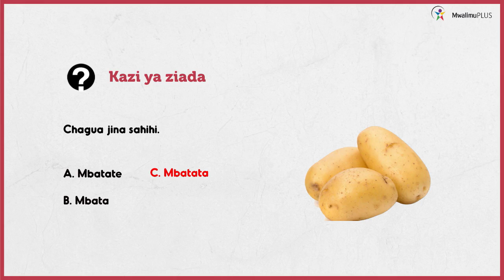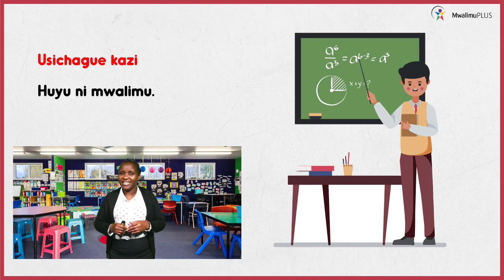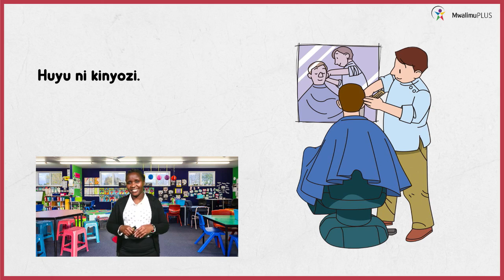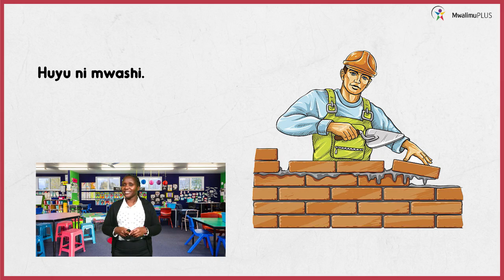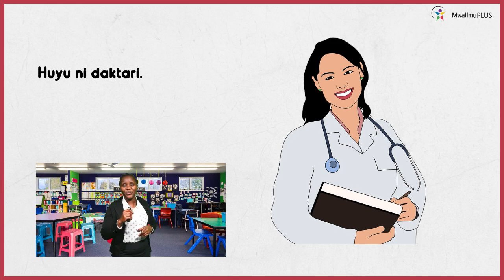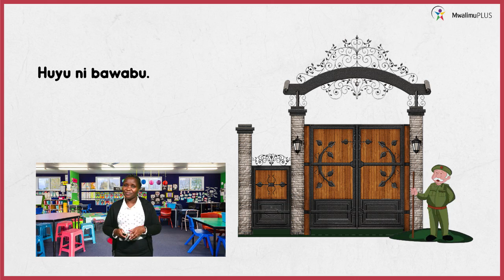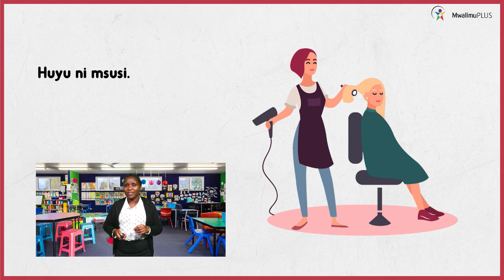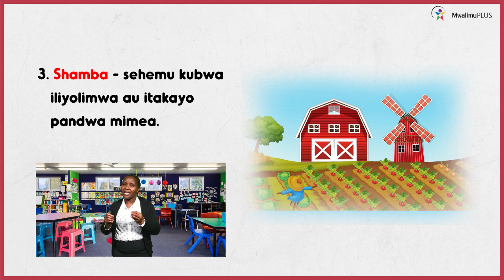MwalimuPLUS - KAZI MBALIMBALI 2/KUSOMA - Ufahamu/Msamiati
MwalimuPLUS  Parent  App and MwalimuPLUS Schools Learning Management System is a software application for teaching, documenting, tracking, reporting, revising and online live classes of the Kenyan educational system for grade 1 to class 8 learners.